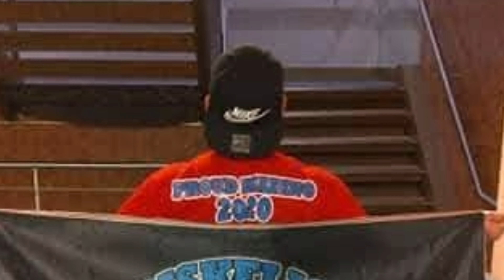TAMS ADVENTURE 2019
By: Bro Roland
      Bro Benedick
      Bro Robert